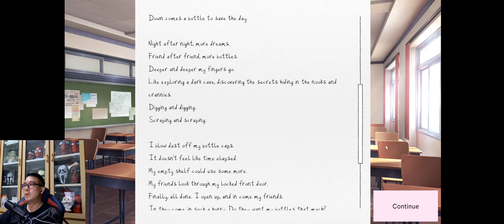Doki Doki Literature Club! | M18+ Sayori's Poem - Bottles | Part 7 of 20 | Twitch dexterisfrosty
Doki Doki Literature Club! | M18+ NSFW Disturbing Role Playing Game | Part 1 of 20 | Twitch dexterisfrosty |

Doki Doki Literature Club! | M18+ Yuri Poem Hole in Wall | Part 2 of 20 | Twitch dexterisfrosty |

Doki Doki Literature Club! | M18+ Natsuki & Yuri Arguing about Boobs | Part 3 of 20 | Twitch dexterisfrosty |

Doki Doki Literature Club! | M18+ NSFW Disturbing Role Playing Game | Part 4 of 20 | Twitch dexterisfrosty |

Doki Doki Literature Club! | M18+ Alone with Natsuki | Part 5 of 20 | Twitch dexterisfrosty |

Doki Doki Literature Club! | M18+ Monika's Poem - Save Me | Part 6 of 20 | Twitch dexterisfrosty |

Schedule: 9-10PM GMT+8 (for a duration of 3-4 hours on most days :P )